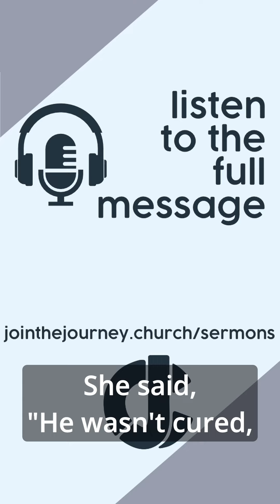He wasn't cured but he was healed.